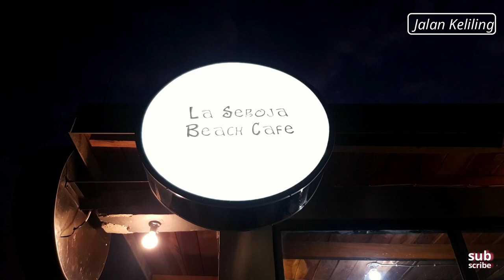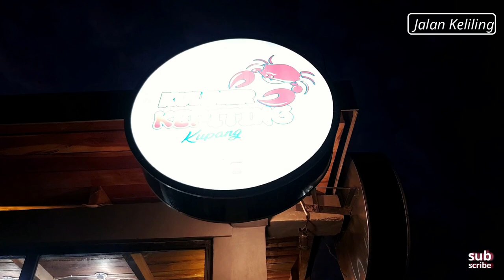Jalan Keliling | Nunbaun Delha Part 1 - Perjalanan Memasuki | Kota Kupang NTT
Jalan Keliling hari ini memasuki Kelurahan Nunbaun Delha. Dimulai dari area perumahan penduduk dan pantai Nunbaun Delha yang indah dan ramai pengunjung